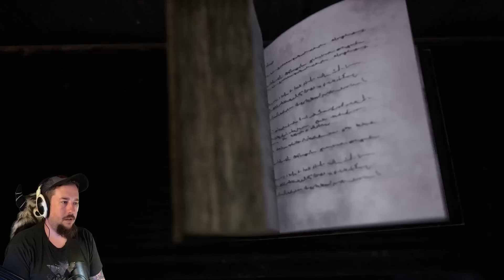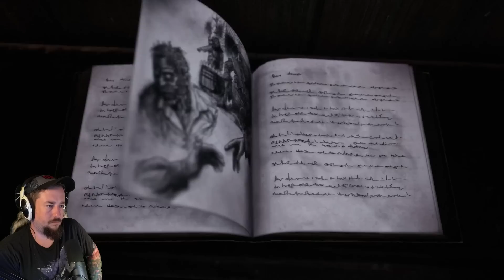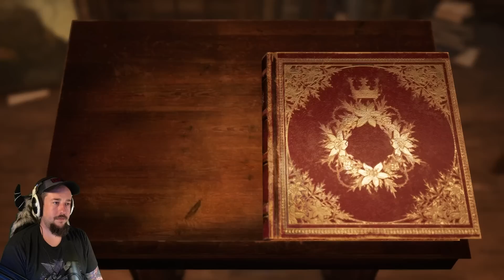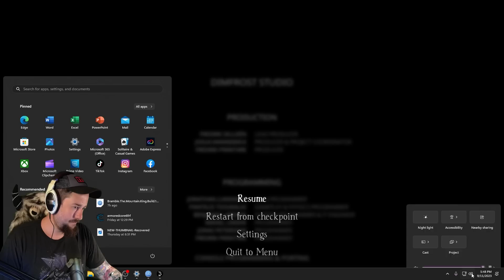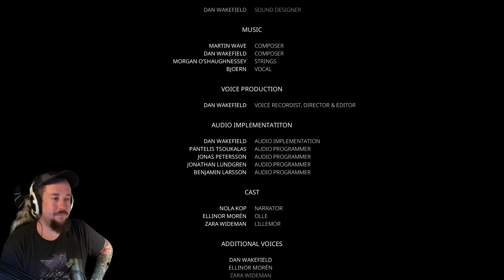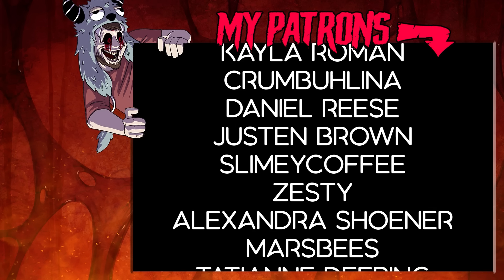WILL WE SAVE OUR SISTER?! - BRAMBLE: THE MOUNTAIN KING [END]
Bramble comes to an end! We have to get to the mountain to ask the king to not eat our sister please. Will he listen?